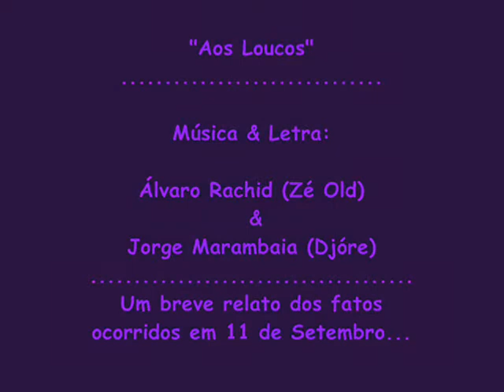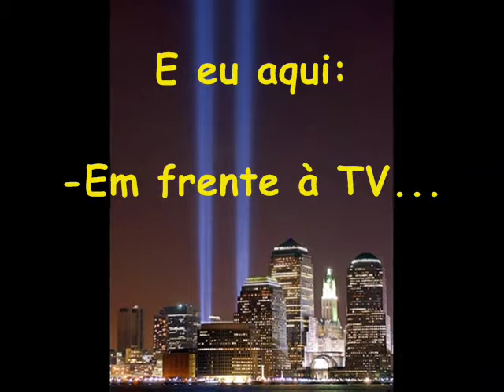Aos Loucos - Legendado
Música & Letra:

Álvaro Rachid (Zé Old)
Jorge Marambaia (Djóre)

Fatos lamentáveis ocorridos em 11 de Setembro..."